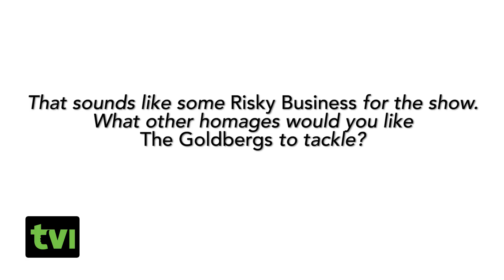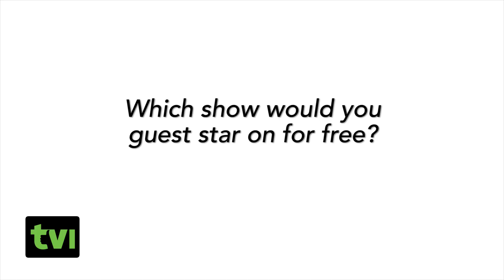The Goldbergs 2015! Wendi McLendon-Covey! Jeff Garlin! TCA!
Join the stars of The Goldbergs for their interview with TV Insider!